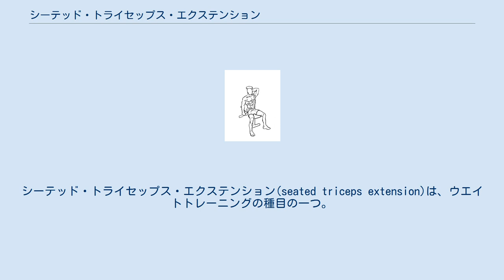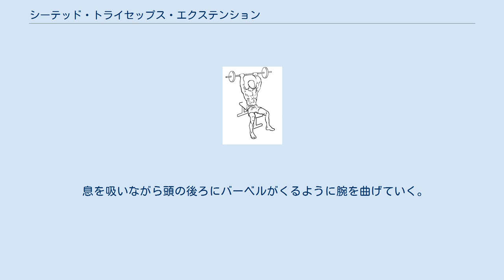シーテッド・トライセップス・エクステンション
シーテッド・トライセップス・エクステンション(seated triceps extension)は、ウエイトトレーニングの種目の一つ。
上腕三頭筋の長頭を鍛えることができる。
 ダンベルの外側底面を手で押さえたまま、脚の反動を使ってダンベルを肩の上に乗せ、外側底面を押さえている手をダンベルの重りの部分の内側を押さえるように持ちかえる。
最初にダンベルを持っていた方の手もダンベルの重りの部分の内側を押さえるように持ちかえ、頭の後ろにダンベルを構える。
 息を吐きながら腕を伸ばしていく。
 息を吸いながら元の姿勢に戻る。
 3~4を繰り返す。
 片手にダンベルを持ち、ベンチに座る。
腕を伸ばして頭上に持ち上げ、手のひらが前方を向くようにして構える。
 息を吸いながら頭の後ろにダンベルがくるように腕を曲げていく。
 息を吐きながら元の姿勢に戻る。
 2~3を繰り返す。
 両手でオーバーグリップでバーベルを持ち、ベンチに座り、アップライト・ロウの要領で肩の高さまで上げる。
肘をバーベルの下に移動させ、ショルダー・プレスの要領で腕を伸ばして頭上にバーベルを構える。
 息を吸いながら頭の後ろにバーベルがくるように腕を曲げていく。
 2~3を繰り返す。